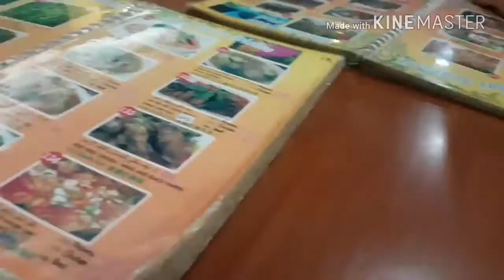BANGKOK TRIP PART 1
4 days 3 nights Bangkok trip with Amirah and her family. From 19th-22 oct'16